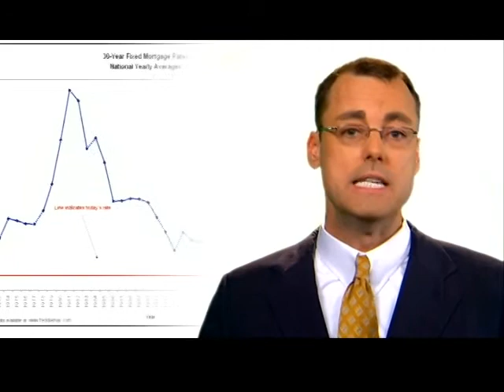Minority Business Loans for Women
Are you tired of the banks turning your business loan application down? CALL to talk to a specialist who can help you get that small business loan even if you are a women. With billions in the Small Business Administration and interest rates at an all time low, our specialists can find the business loan that is right for you and secure a low interest rate even with bad credit. so why wait for a bank to tell you when u can start your business?